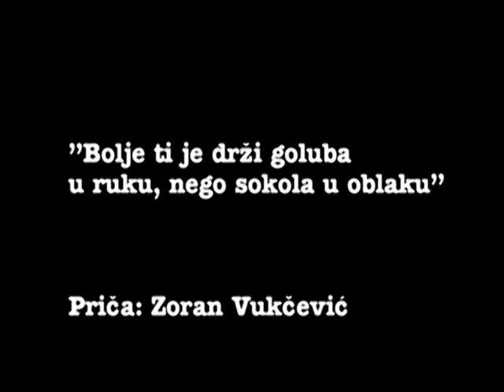Zoran Vukčević - "Bolje goluba u ruku, nego sokola u oblaku"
Razuman savjet.